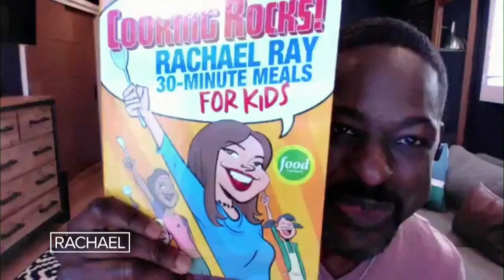Rachael Ray: Rach's Chicken Cacciatore + Actor Sterling K. Brown 1/25/23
ALL NEW! Sterling K. Brown is here! Then, YouTuber Molly Burke talks fashion and beauty and what it’s like to do it all blind. And, Rachael’s cooking a winter classic – chicken cacciatore! Wednesday at 11a on WBNX-TV55!